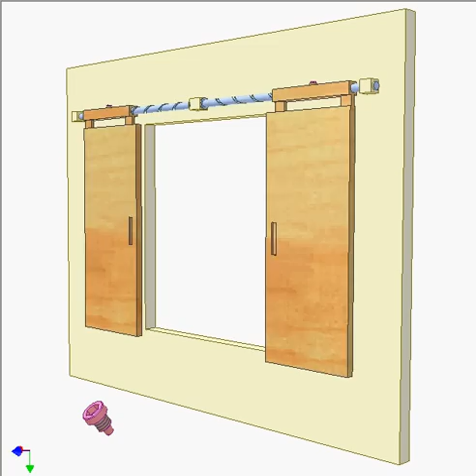Synchronously sliding windows 2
Threads at two sides of blue screw are of opposite hand.  Each orange panel has red pin that moves in helical groove of the screw.
When one panel is driving, the screw is driven but at same time it is driving for the other panel, so reasonable helix angle of the screw is 45 deg.
Use ball screw to ease the motion.